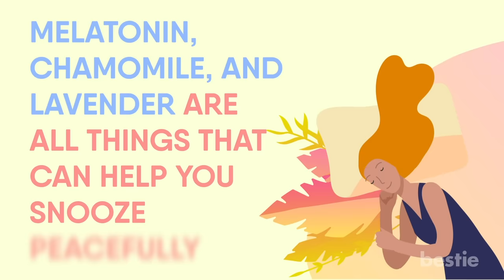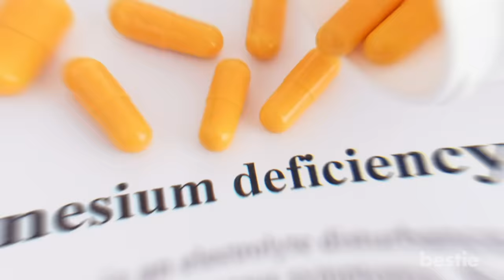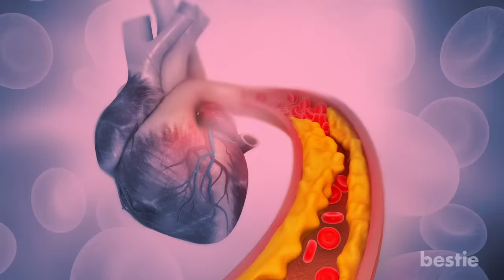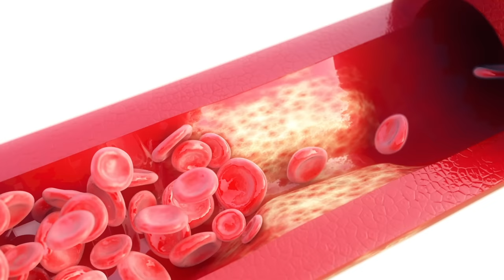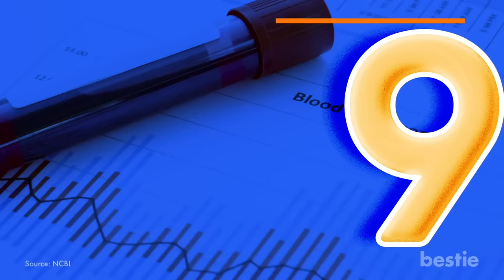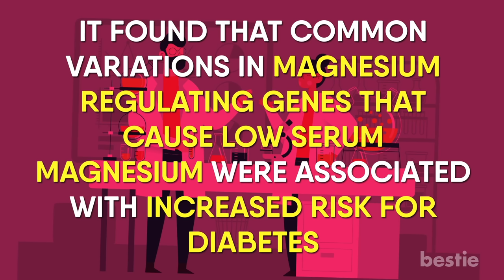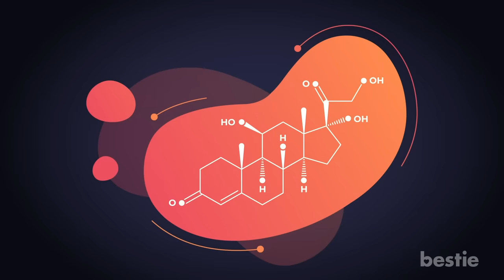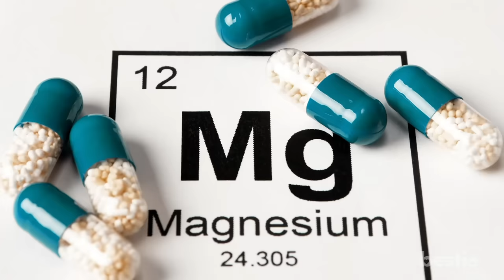16 Clear Signs Of Magnesium Deficiency You Should Not Ignore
From asthma, high blood pressure, fatigue, sleep problems to twitching eyelids and more, watch till the end to know about all the symptoms.

Timestamps:
Intro - 0:00
1. Sleep Problems - 00:52
2. Osteoporosis - 01:27
3. Muscle spasms and cramps - 02:04
4. Mental Disorders - 02:57
5. Calcification of the arteries - 03:36
6. Fatigue - 04:13
7. Migraines and headaches - 04:45
8. Irregular heartbeat or rhythm - 05:19
9. Blood Sugar Spikes - 05:52
10.  High Blood Pressure - 06:34
11.  Twitching EyeLids - 07:10
12.  Tingly Extremities - 07:29
13.  Asthma - 07:56
14.  Stress - 08:34
15.  Seizures without an Existing Condition - 09:12
16.  Vertigo - 09:47

Summary:
1. Sleep Problems: Melatonin, chamomile, and lavender are all things that can help you snooze peacefully. However, magnesium is the ultimate relaxation mineral. Magnesium helps to relax your mind and body, both of which contribute to a restful sleep. Furthermore, magnesium is required for proper function of the GABA receptors in your brain. GABA is the neurotransmitter that allows the brain to transition to a restful state giving you a more peaceful sleep.

2. Osteoporosis: You likely know that vitamins can lessen your risk of developing osteoporosis, specifically vitamins D and K. But magnesium deficient people are also at a higher risk of developing this condition that weakens your bones and puts you at a higher risk of fractures. But getting enough magnesium can help in more ways than one.

3. Muscle spasms and cramps: With the rise of workout culture, more people are aware that muscle cramps are a sign of magnesium deficiency. Magnesium plays a crucial role in helping your muscles relax and regulate muscle contractions. You might have tried an Epsom salt bath after an intense gym session which is another form of this important mineral: magnesium sulfate. And a deficiency can cause physical effects far beyond cramping, like tremors and even seizures.

4. Mental Disorders: Mental disorders are another possible consequence of magnesium deficiency. These include apathy, which is characterized by mental numbness or lack of emotion. Worsened deficiency may even lead to delirium and coma.